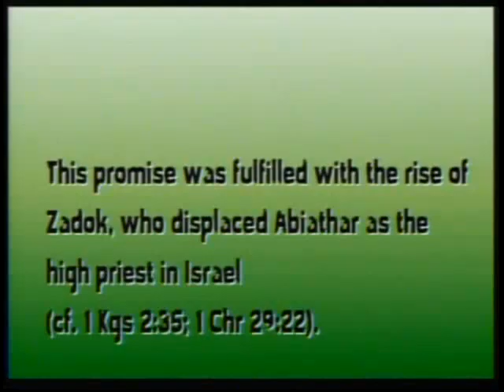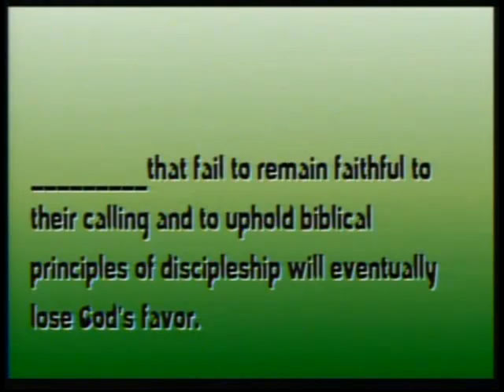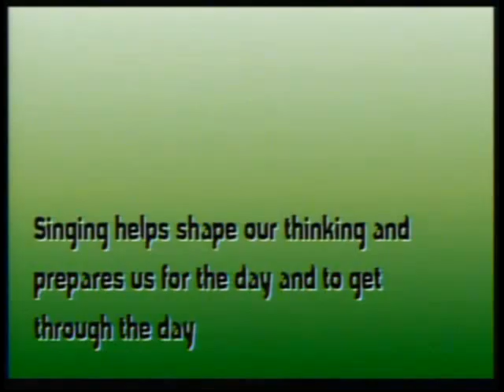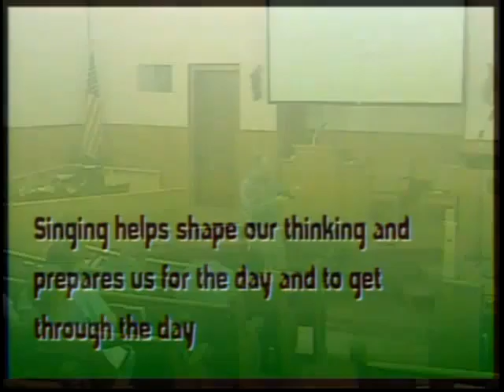10-11-09 Sermon Part 4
First Baptist Church Tecumseh Nebraska October 11th, 2009 Pastor Hugh Giesbrecht 1st Samuel Chapter 2 Sermon "Decline and Fall" Part 4